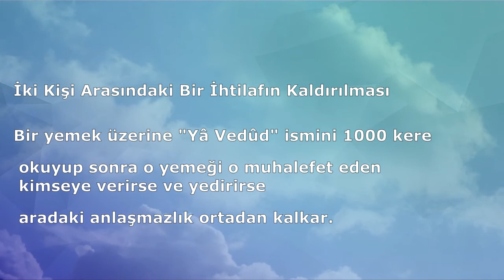DOSTLUK İÇİN DUA (Dualar Hazinesi)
DOSTLUK İÇİN OKUNACAK DUA (Dualar Hazinesi)
ETİKETLER;